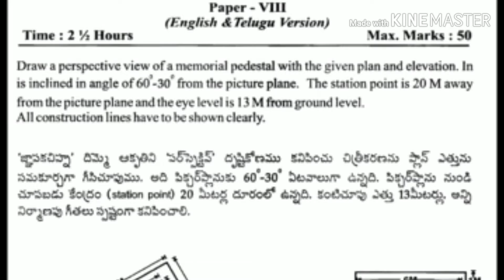Perspective Drawing TCC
Technical Certificate Course
Perspective Drawing